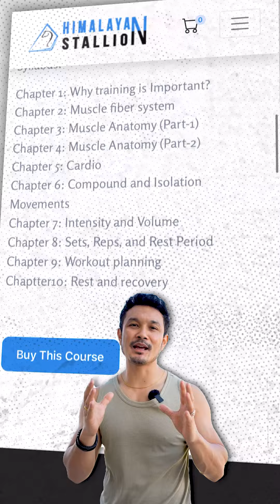World's most affordable training course | Jeet Selal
Seekhna Chahte Ho Lekin Fitness course afford Nahi kar sakte?
Don’t worry 😀
🔹Himalayan Stallion Academy @hsajeetselal Presents World’s Most Affordable Training Course By Jeet Selal

start your transformative experience today.
Training Course By Jeet Selal 🏋️‍♂️
Chapters: 10📚
Language: Hindi
Lecture Notes: English 📋

🔹Unveil Your Best Self with our Natural Body Transformation Training Course!
💪 Don’t let anything hold you back from learning and growing.